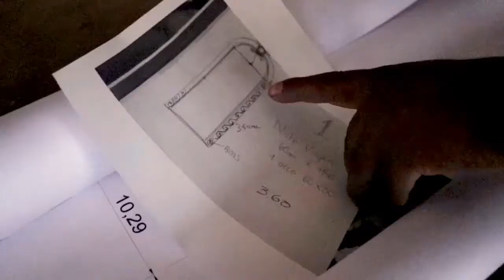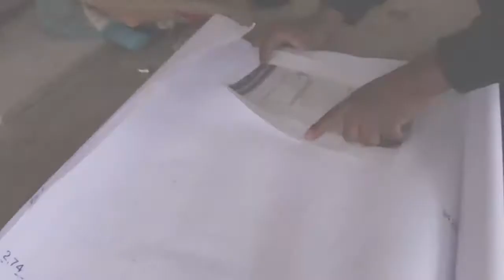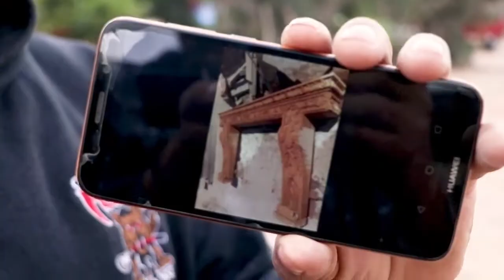Cantereros de San Francisco, Tecozautla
Desde el martillo y el cincel el trabajo se ha diversificado, los descomunales trozos de cantera llegan en bruto a las puertas de la familia Ramírez para ser cortados, modelados y torneados.

Uno de los oficios más representativos de nuestro municipio es el de los Cantereros. Por tradición la comunidad de San Francisco, tecozautla, Hidalgo, es cuna de estos hábiles artesanos que transforman las piedras en los más sofisticados diseños. Tal es el caso del taller Ramírez, donde se combinan la experiencia y la juventud de tres generaciones.

La familia Ramírez, cuya tradición de canterero comienza con Don Florencio, jefe de la familia, que a través de aprendizaje empírico fue desarrollando la habilidad de transformar las piedras brutas en agradables y bellos gestos estéticos que dotan de vitalidad fachadas y múltiples recintos.